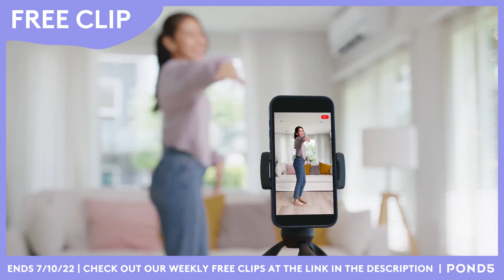Free Clip - Influencer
Follow Pond5 for more inspiration